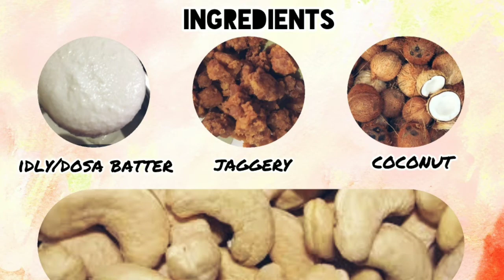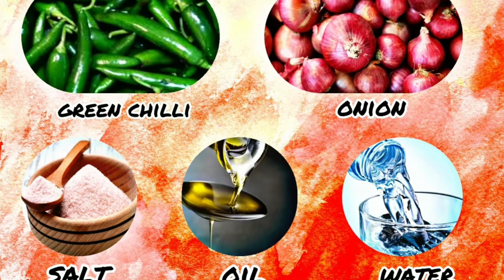மாலை நேரம் மணக்கும் பணியாரம். Sweet and Spicy Kuzhi Paniyaram | Soru Mukkiyam Boss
How to make Sweet and Spicy Kuzhi Paniyaram at home?

" Maalai neram Manakkum Paniyaram "

Ingredients:

Sweet Paniyaram:
Oil - As required
Jaggery - 2 cups
Coconut - 1 piece
Idly/dosa batter - 4 cups
Cashewnuts - 10/12

Spicy Paniyaram:
Mustard and cumin seeds mix - 1 spoon
Chana dal - 1 spoon
Green chilli - 2
Onion - 1